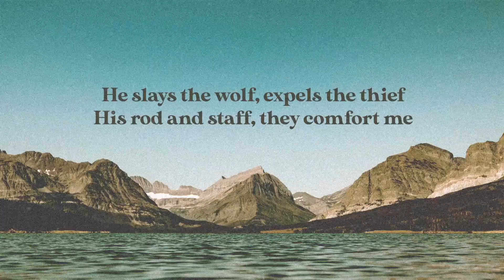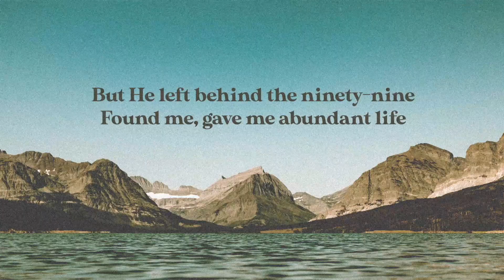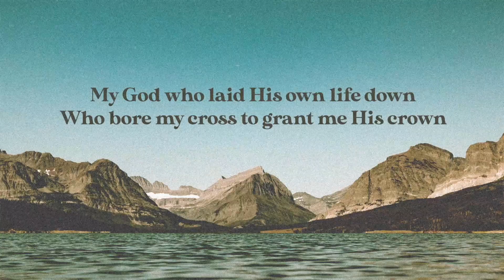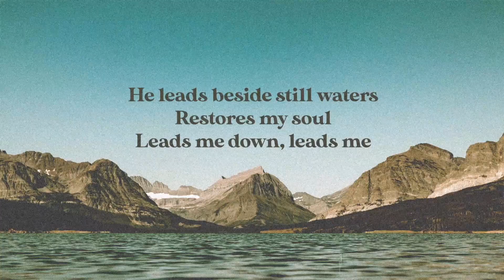Still Waters - Sow and Tether Lyric Video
Verse 1:
Good Shepherd, He who knows His own
Just as the Father knows the Son
His own in Him abiding
In darkest pain or brightest hope
No fear of evil can take hold
As long as He is guiding

Prechorus:
He slays the wolf, expels the thief
His rod and staff, they comfort me
He’s protecting and providing

Chorus:
He leads beside still waters
Restores my soul
Leads me down, leads me
Through the valley
Through the unknown
The way led by His sovereign hand

Verse 2:
All we like sheep have gone astray
All have turned to their own way
Chasing our own pleasures
But He left behind the ninety-nine
Found me, gave me abundant life
Now I’ll dwell with Him forever

Prechorus:
My God who laid His own life down
Who bore my cross to grant me His crown
Eternally my treasure

Chorus:
Restores my soul
Through the valley
Through the unknown

Prechorus:
Now every gain I have is loss
Compared to knowing Christ my God
My Savior and Defender

Chorus:
Restores my soul
Through the valley
Through the unknown
Through the unknown
Restores my soul
Through the valley
Through the unknown